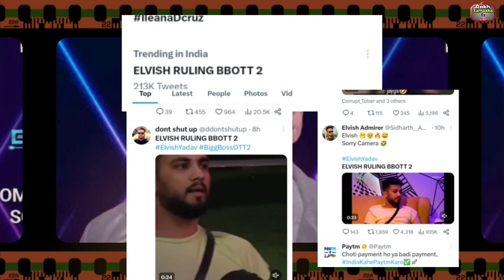Bigg Boss मैं आते ही Elvish ने कर दिया सबका System hang,Twitter पर Rao Saheb के फैन्स ने मचाया बवाल!